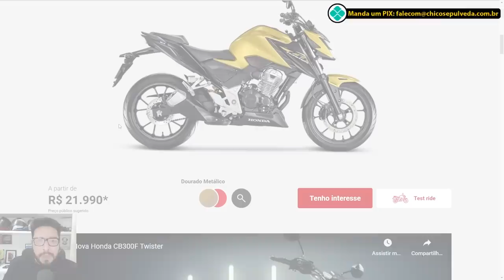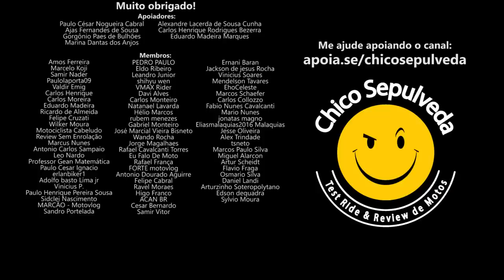Honda CB300F AUMENTOU O PREÇO - Ágio e demora na entrega [Agora vai bater 30K]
Black Boots
Calçados com estilo, conforto e segurança